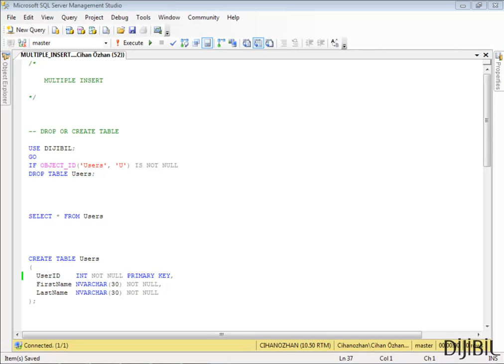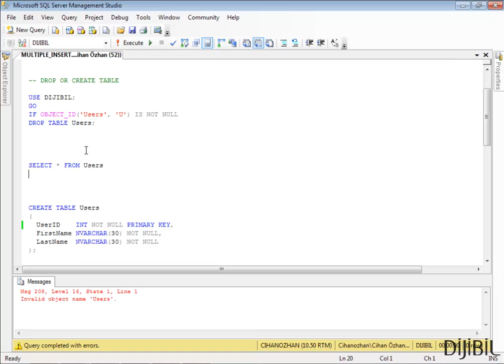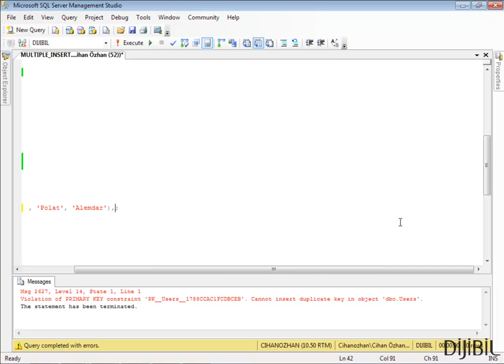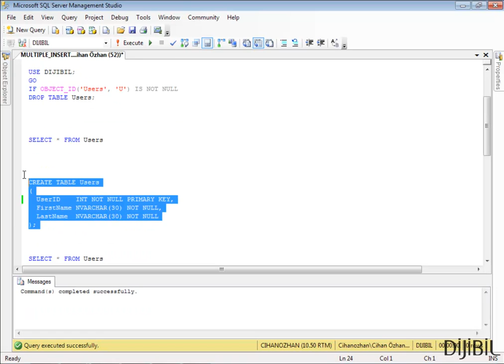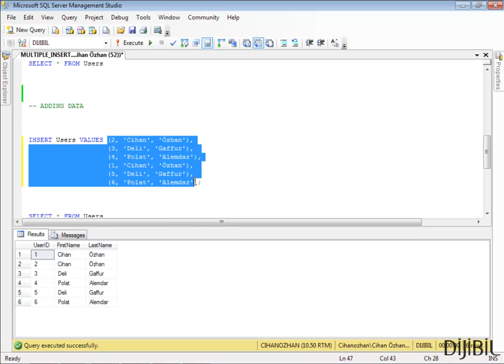SQL Server - MULTIPLE INSERT(Çoklu Veri Ekleme)